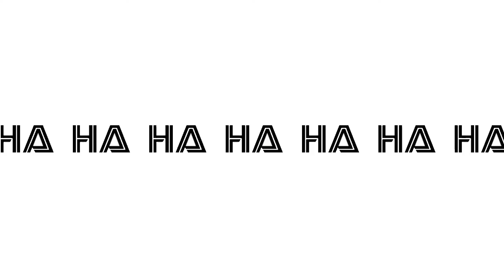You are an idiot meme || TW FLASHING LIGHTS